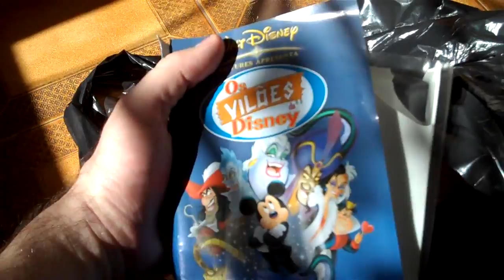Praça dos Franceses: condomínio de "alto padrão" jogando lixo pela janela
No dia 18 de junho de 2010 às 22h15m, alguém do edifício Flaubert pertencente ao condomínio "Praça dos Franceses" (rua dos Franceses, 450, 470, 498 - Bela Vista -  São Paulo - SP - 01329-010) jogou inúmeras fitas VHS de filmes infantis na rua dos fundos (rua Almirante Marques de Leão - Bela Vista - São Paulo - SP - 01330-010).

Algumas fitas cairam em árvores, outras na calçada e na rua e outras em telhados das casas. Felizmente nenhuma atingiu qualquer pessoa, mas corremos um risco desnecessário, além de isso ser uma absoluta falta de respeito e educação para com os moradores da rua vizinha.

Inúmeros vizinhos testemunharam o ocorrido.

Se isso continuar, o condomínio será processado e todos os condôminos pagarão pela ignorância de apenas uma pessoa.

LEI Nº 13.478, DE 30 DE DEZEMBRO DE 2002 (Lei de Limpeza Urbana)

Art. 161. É proibido o depósito de entulho, terra e resíduos de qualquer natureza, de massa superior a 50 (cinqüenta) quilogramas, em vias, passeios, canteiros, jardins e áreas e logradouros públicos.

Parágrafo único. O disposto neste artigo aplica-se, também, aos veículos abandonados em vias públicas, por mais de 5 (cinco) dias consecutivos, bem como aos materiais de construção depositados em vias públicas por mais de 2 (dois) dias consecutivos.

Art. 162. É proibido lançar ou atirar, nas vias, praças, jardins, escadarias e quaisquer áreas e logradouros públicos resíduos de qualquer natureza.